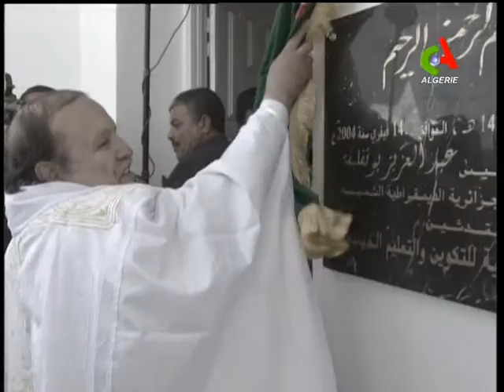Récapitulatif des grandes réalisations entreprises par le Président Abdelaziz Bouteflika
Fréquences de Canal Algérie :
            S/P 23704
NilSAT: 7,3°Ouest   11680 Horizontal
              S/P  2750
ASTRA: 19,2° Est       11597 Vertical
              S/P 2200
HOTBIRD: 13° Est    11240 Vertical
             S/P 27500
Galaxi 19 Amérique: 97° ouest 11789 vertical
                                       S/P 28125